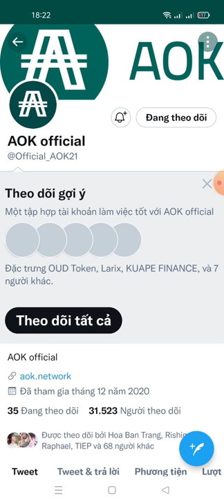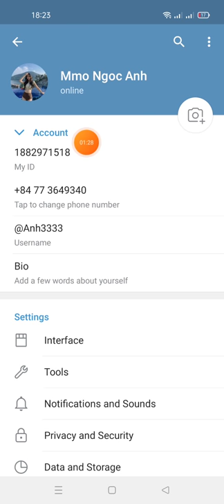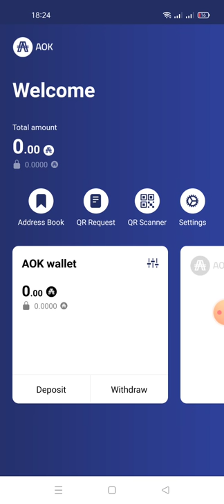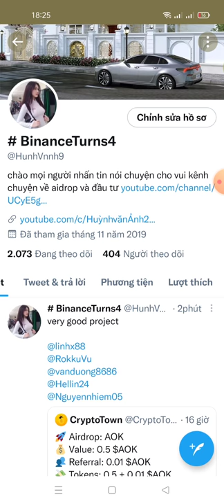hướng dẫn nhận 0.5 AOK -AOK Network (Airdrop ) kèo ngon random cho 10.000 ăn chắc 💯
Link box

💰Airdrop Reward Bonus Balance: 0.5 AOK

📊 Referral Balance: 0 AOK for joining Social Media will be updated after verifying manually by bounty manager at the end of airdrop.

Your Submitted details:
🏦 Wallet : Koyq5tdNsVsCS9xADJ3QU6QcHv4ijcj9Po